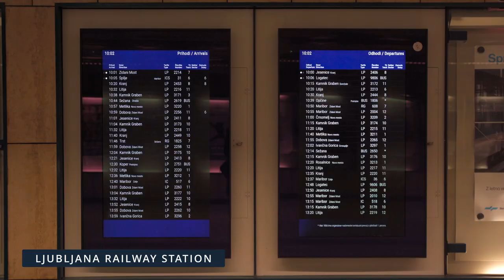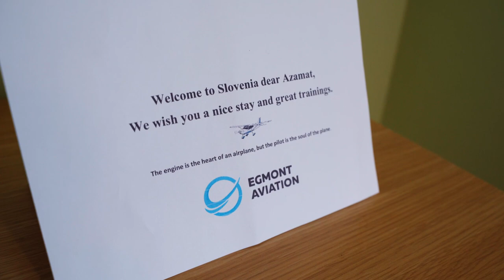Arrival of students to Slovenia – the home base of Egmont Aviation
How to get to Egmont Aviation?

📍 Egmont Aviation flight school is located at the Maribor International Airport (LJMB), Slovenia.
Maribor Airport is the second biggest and second most important Slovenian airport.

To make your arrival easier, here are some tips:

✈️ The main airport to get to Slovenia is Ljubljana Jože Pučnik Airport (LJLJ).

The nearest airports are:
✈️ Vienna International Airport
✈️ Zagreb International Airport
✈️ Venice Marco Polo International Airport

🚂 Excellent infrastructure of Slovenian railway allows you to connect to EU busiest train stations and to get convenient routes to reach the destination.

🤝 Egmont Aviation takes responsibility for each student from the moment they arrive to Slovenia until they leave for their homeland.

🙌 The team of Egmont Aviation meets the students at the airport and takes them to the student guest house.

🏨 Guest house is 2 km away from the Maribor International Airport and 7 km from Maribor city center.

See you in Slovenia! 😉